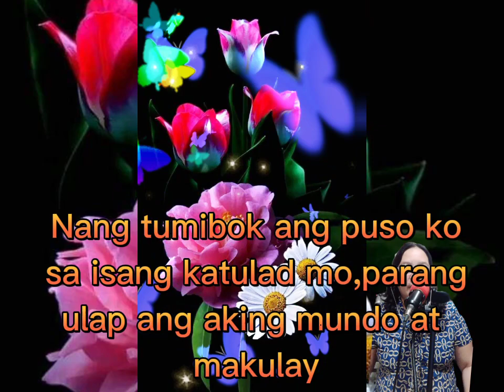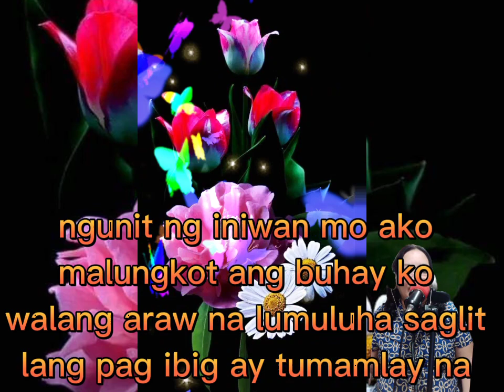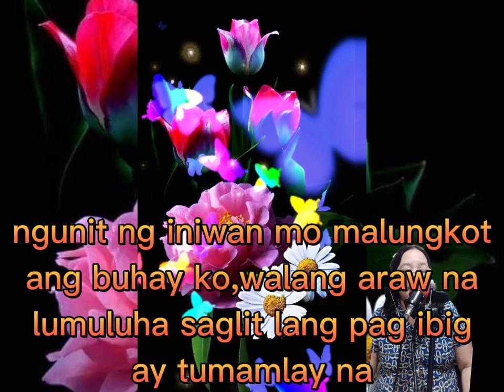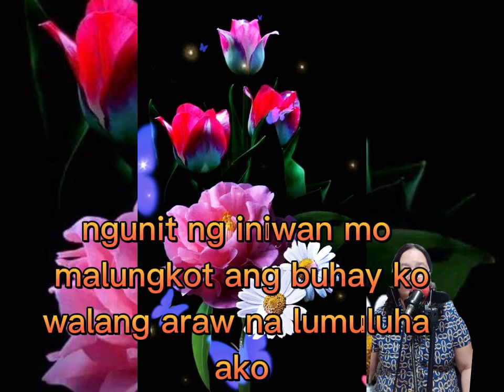HUMINTO ANG PUSO SA PAGSAYA